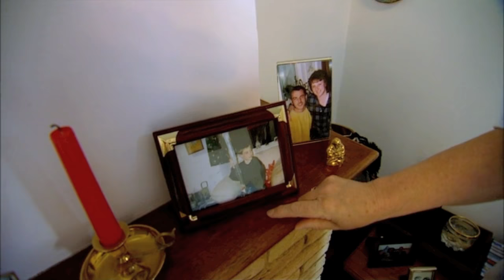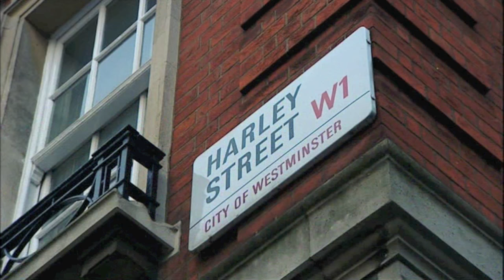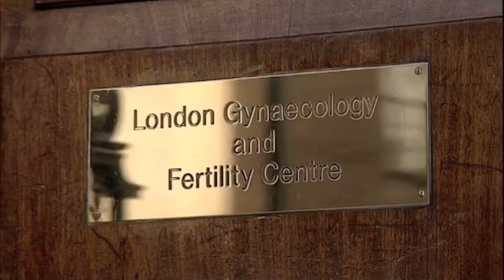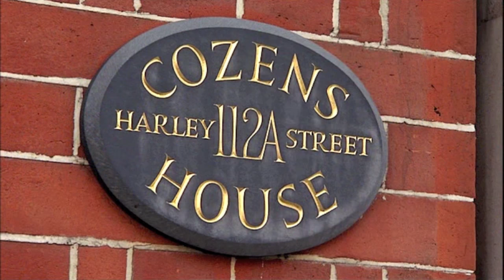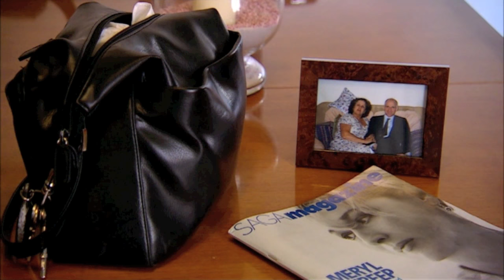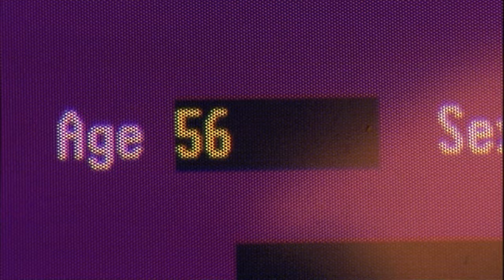Britain's Oldest Mum 50mins BBC ONE